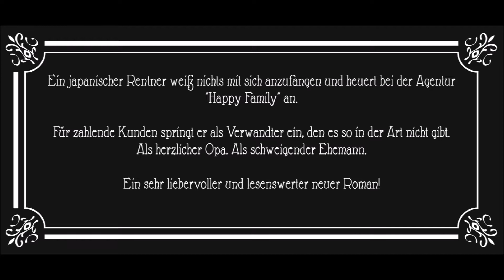Ohne Worte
Können wir euch auch ohne große Worte von zwei Büchern überzeugen?